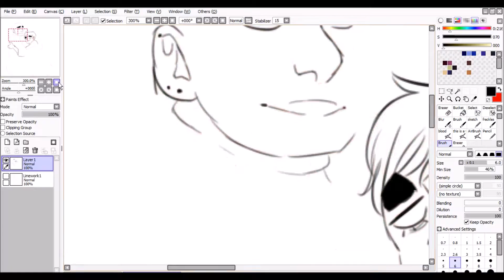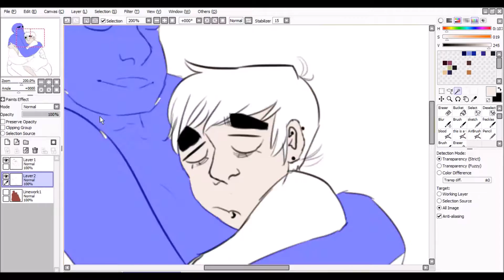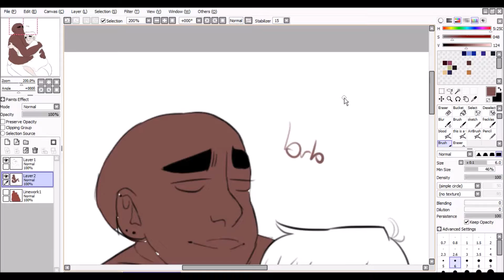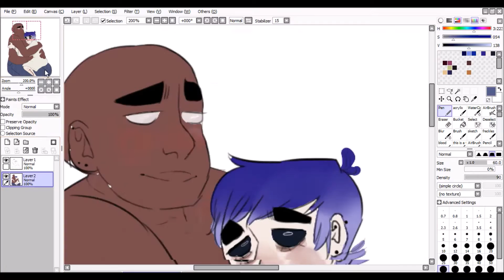platonic 2russ speedpaint [read desc]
THERES NOT ENOUGH ART OF THESE TWO. or Russel in general. But this is probably after stu's breakup with paula? or somethin? idk. Stu's so upset, poor boy. the three on his wrist is half of a tattoo "3/7" which is a headcanon of mine that he and paula both got the date tattooed on themselves 'cause that's probably when they started dating.  The lines on russ, those are stretchmarks, and Stu is wearing his shirt, shush. Its probably hella comfy. [i love how its so baggy on him compared to how it is on noodle in my first gorillaz speedpaint lmao]
I have a lot of body piercing headcanons for the band ok. and tattoos. because why not. Maybe I'll show ya'll all of 'em one day?? idk. but 'til then, heres this.
[also im working on a su speedpaint if anyone's interested in that]